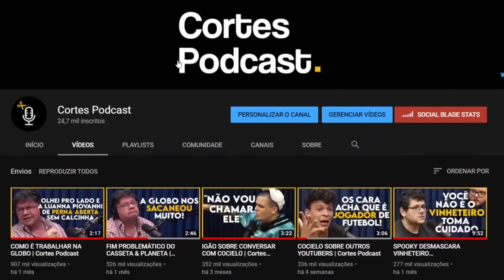CASO MATSUNAGA: O CRIME REAL QUE CHOCOU O BRASIL | Cortes Podcast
Vídeo original:
ADVOGADO LUIZ AUGUSTO D'URSO - Venus Podcast #141